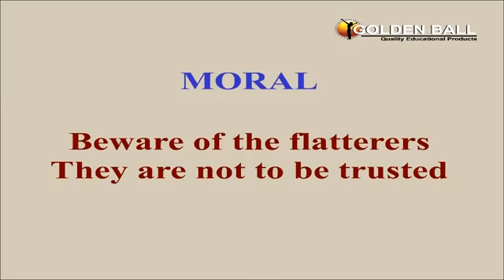English: The fox and the crow story